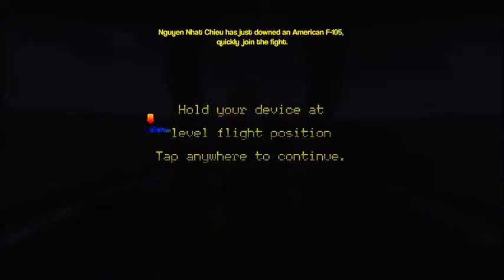Gunship-3 with MIG 17 mission 1